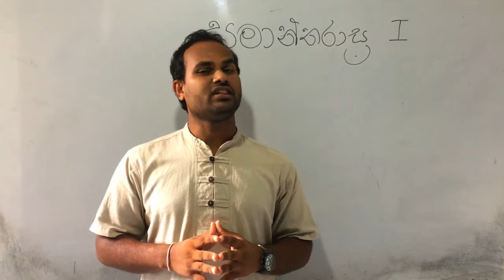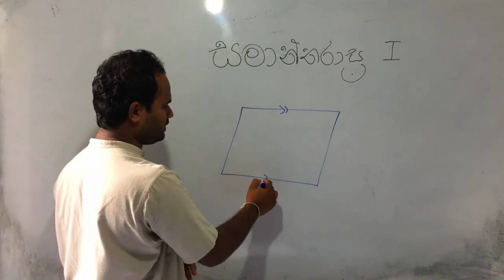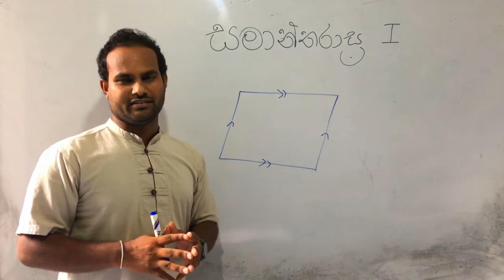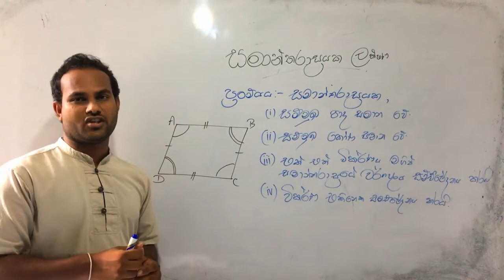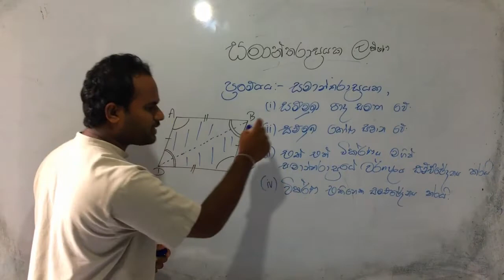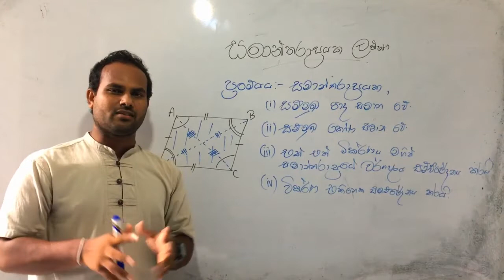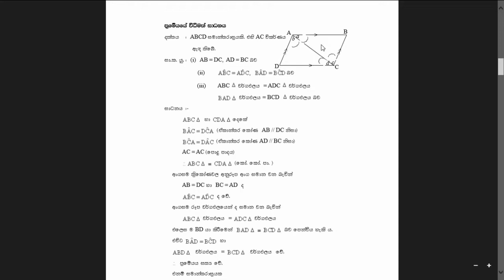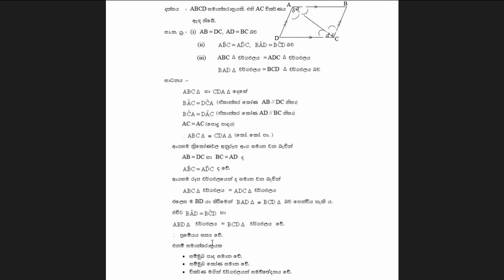Parallelogram - Grade 10 - සමාන්තරාස්‍ර -1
සමාන්තරාස්‍රයක ලක්ෂණ